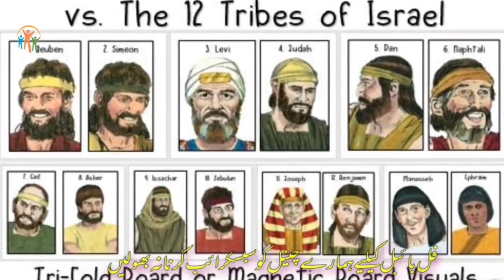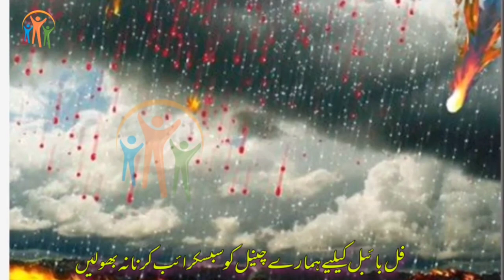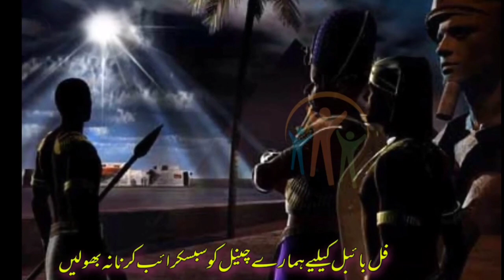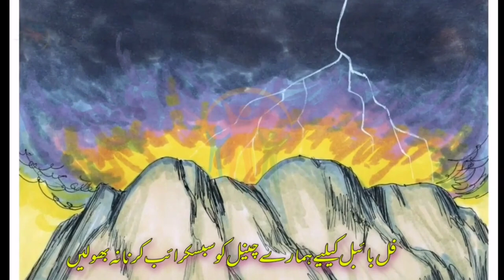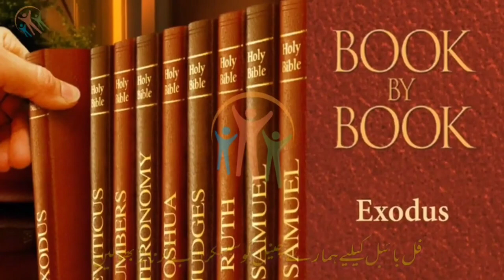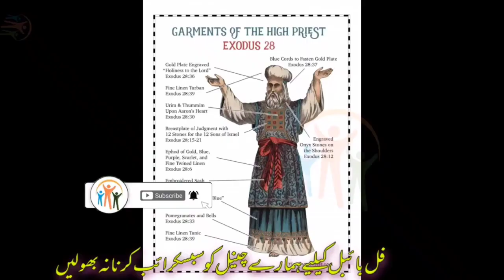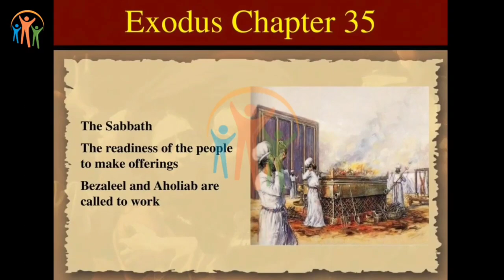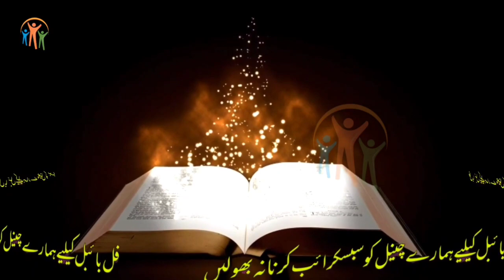Book Of Exodus in Urdu Hindi Audio / Hindi Urdu Biblical Sermons / Javed Bhatti Official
What is the main message of the Book of Exodus?
What is the story of Exodus about?
What are the 3 main parts of Exodus?
What are the two main events in the Book of Exodus?
What were the 4 major themes of Exodus?
Why is the book of Exodus important?
What happens at the end of Exodus?
What is the key verse in Exodus?
What is unique about the book of Exodus?
What are the three critical moments of the book of Exodus?
What is the most important quote from Exodus?
What are the 9 plagues in Exodus?
Is Exodus based on a true story?
How did Moses end his life?
What happened to Moses after the Exodus?
What is the Exodus prayer?
Who is the main person in Exodus?
What religion is the book of Exodus?
What does Exodus mean in simple words?